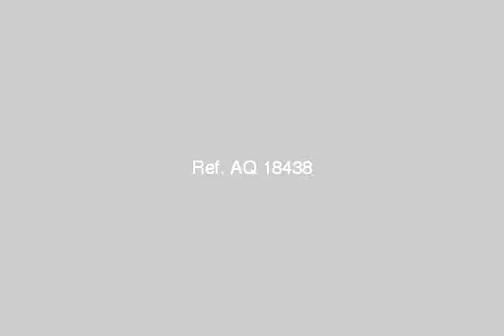apartment for rent in el maadi cairo - mlseg.com